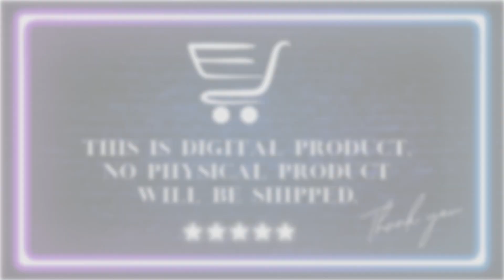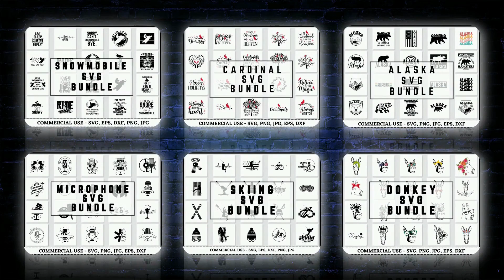Editable Pizza Flyer Canva Template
Food Flyer Template, Pizza Flyer Templates, Pizza Flyer, DIY Canva Pizza Flyer, Editable Canva US Letter Size Template For Pizza Flyer

Edit your CANVA template on your PC or mobile device. Canva is a FREE web-base design platform that is super simple, easy to use, and instant! Edit on your browser or Canva mobile app!

✔️Edit and delete text
✔️Arrange text or leave it as is
✔️Add or move around images
✔️Upload your own images/background
✔️Add textboxes and symbols

• PDF • JPEG • PNG

🌿W H E R E . T O . P R I N T🌿

• Home printer
• Local copy shops (Office Depot, Office Max, etc.)
• Photo studio or print shop.
• Local professional printer

🌿R E T U R N . P O L I C Y🌿

THIS ITEM IS DIGITAL DOWNLOAD - NO physical item will be printed or shipped. Downloadable items cannot be refunded since they are instant digital downloads. I will do my best to help you!

• Overall size and orientation of page are NOT editable
• This template will be available to you ALWAYS. No expiration date.
• Due to the nature of these products, there are no refunds on digital downloads